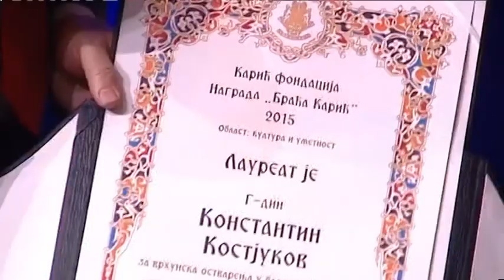Milanka Karic - Dobro jutro Srbijo - (TV Happy 20.11.2017)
Gosti: Milanka Karić - Počasni predsednik Karić fondacije

Label and Copyright: TV Happy